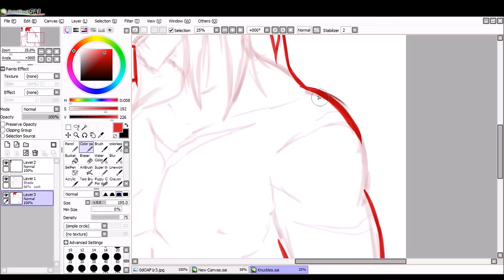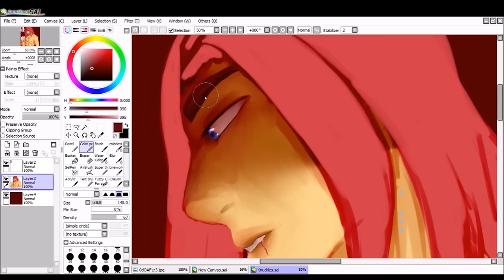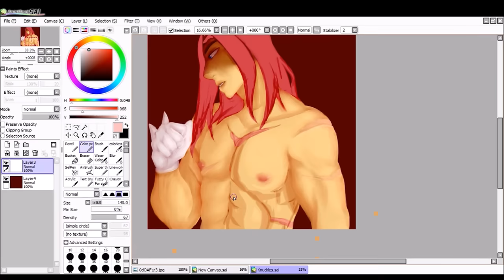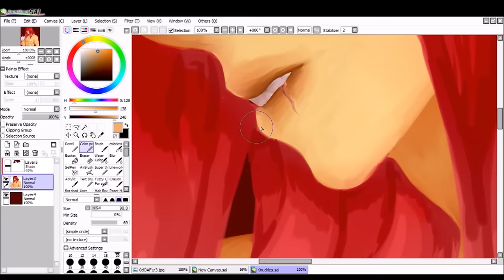[SONIC] Knuckles [SPEEDPAINT]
Because I decided to draw Knuckles as a hooman, I decided to take some creative freedom and change a few things. I made his mark into scars because I felt like that was fitting for a human version of him, and I also made his mitten into a glove because I don't like mittens and frick you I do what I want.